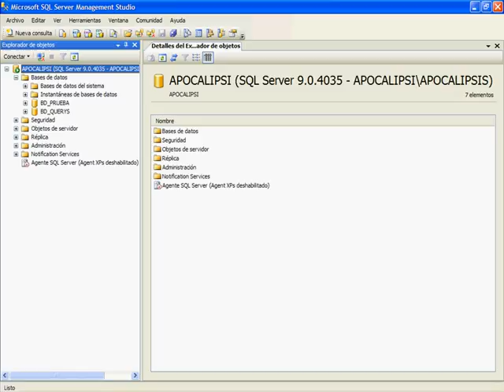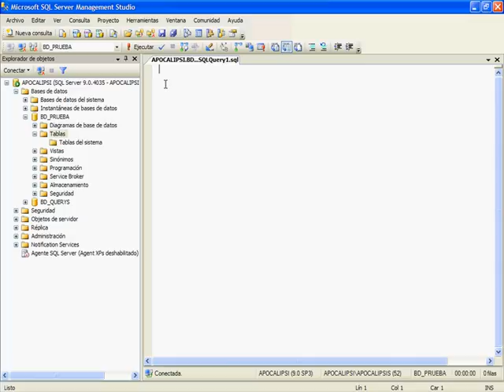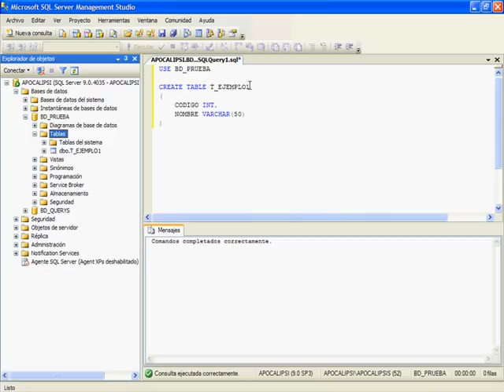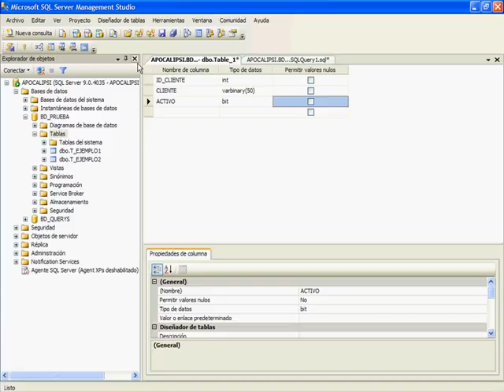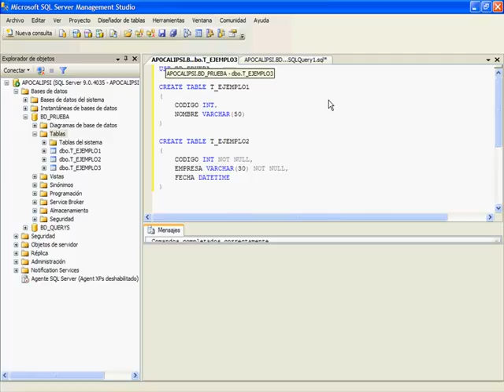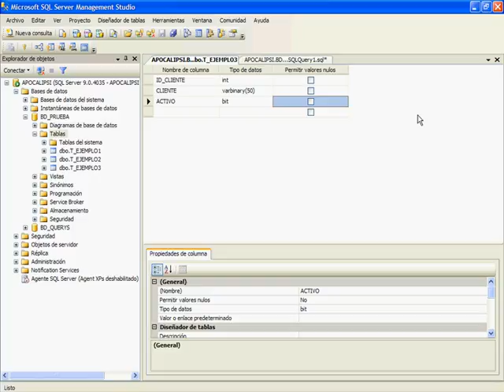CURSO SQL SERVER 2005-2008 - VIDEO 11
Crear nuestras primeras tres tablas de ejemplo desde la ventana de comandos y desde el modo gráfico.